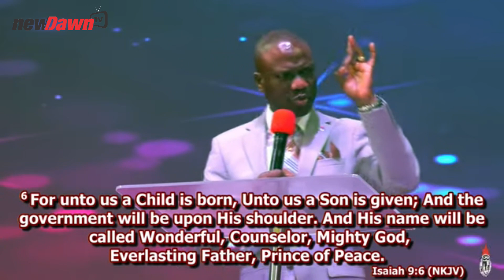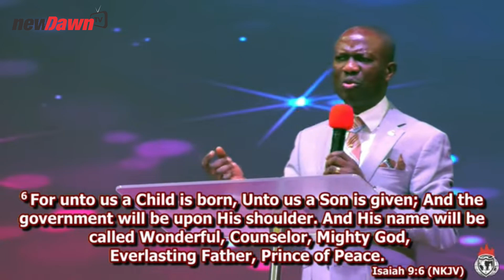UNDERSTANDING THE DEMANDS OF BUILDING YOUR FAITH | PASTOR JOSEPH AJAYI | NEWDAWNTV | FEB 6TH 2021